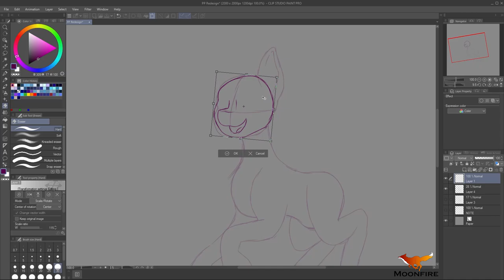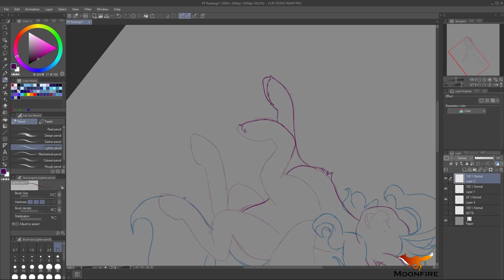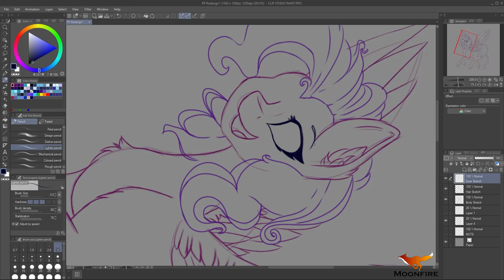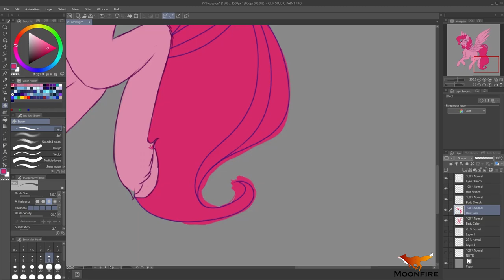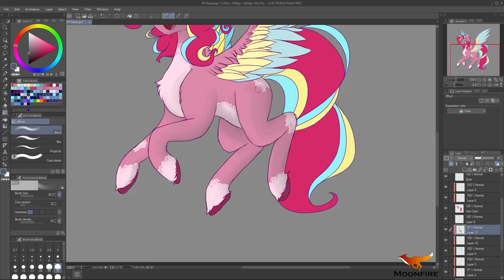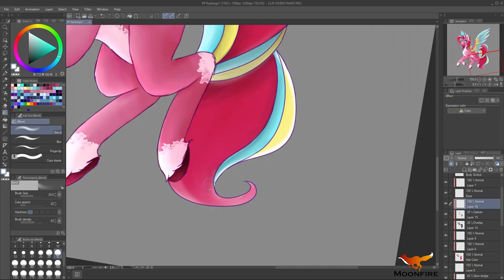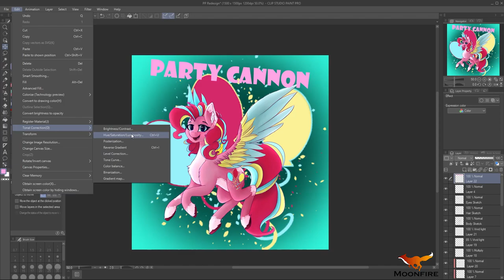Party Cannon - Pinkie Pie Redesign (MLP Speedpaint)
This is a redesign of the character Pinkie Pie from MLP.
I plan to do a redesign for the entire Mane 6 and the princesses.

I DO NOT OWN THE CHARACTER OR MUSIC